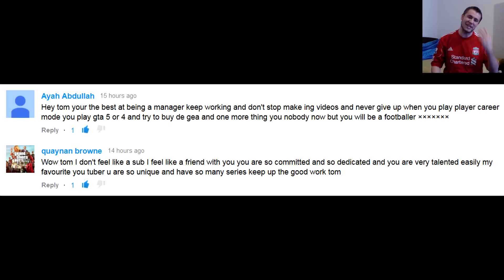FIFA 15 LIVERPOOL CAREER MODE: SAS IS BACK!! BEST GAME OF SEASON!! #142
You can find these Series on my channel:

Barcelona Career Mode
My Player Career Mode
Road to Glory Career Mode with Nottingham Forest

FIFA 15 LIVERPOOL CAREER MODE Dynasty: SAS IS BACK!! BEST GAME OF SEASON!! #142